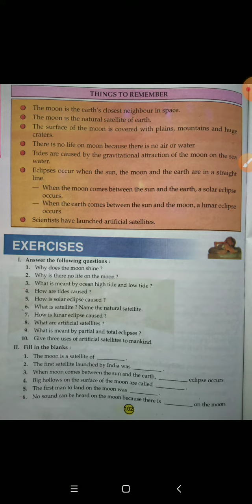Class- 5th, Subject- Science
Chapter- 12, Moon and eclipses